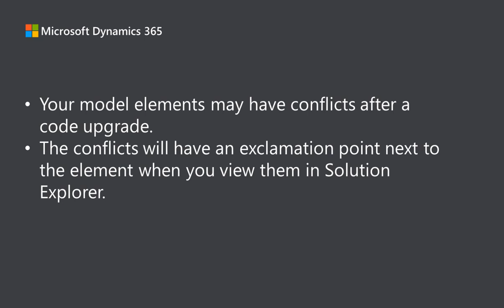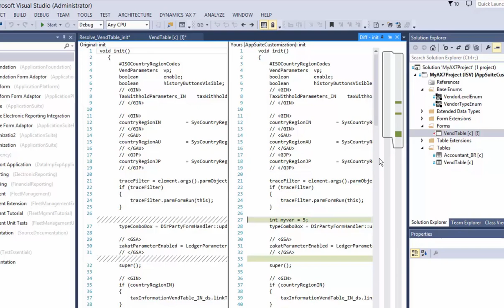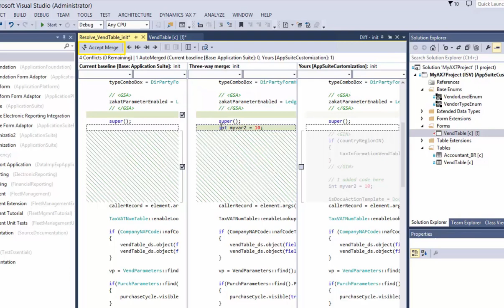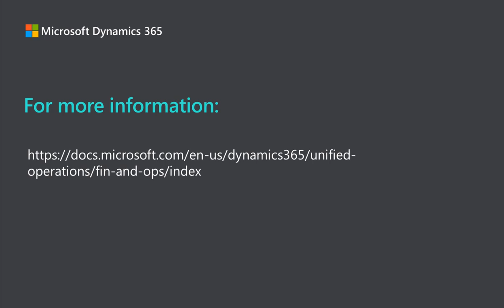How to resolve conflicts in Visual Studio related to Dynamics 365 for Finance and Operations code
After installing a new version of the baseline model or applying a hotfix, your model elements may have conflicts after a code upgrade. In this video, you will learn how to resolve conflicts in Visual Studio related to your Microsoft Dynamics 365 for Finance and Operations code.